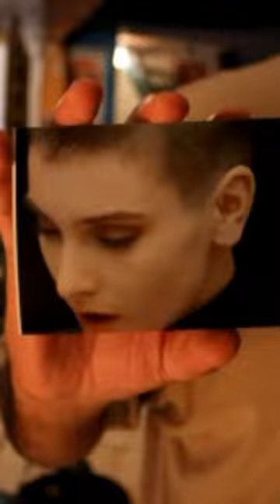Thank you for your inspiration 💔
Kutiman is an acclaimed musician, composer, producer, and video artist from Israel. His work has been deemed "the future of music" and "internet's new frontier”.
Watch this space for new music, videos, and collaborations to come!